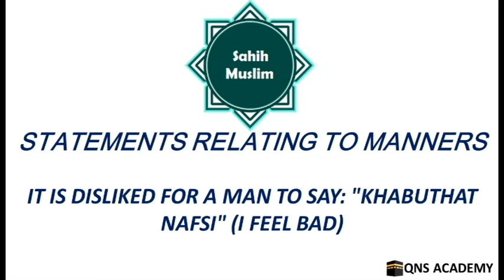Sahih Muslim 40-4: It Is Disliked For A Man To Say: "Khabuthat Nafsi" (I Feel Bad)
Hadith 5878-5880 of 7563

List of chapters in The Book of Statements Relating To Manners And Other Than That
1 The Prohibition Of Cursing Time
2 It Is Disliked To Call Grapes Karm
3 Ruling On Using The Words 'Abd And Amah (For Slaves) And Mawla And Sayyid (For Masters)
4 It Is Disliked For A Man To Say: "Khabuthat Nafsi" (I Feel Bad)
5 Using Musk, Which Is The Best Of Perfume. It Is Disliked To Refuse A Gift Of Scent Or Perfume

Sahih Muslim: List of Books
A The Book of Narrating from the Trustworthy
1 The Book Of Faith
2 The Book Of Purification
3 The Book Of Menstruation
4 The Book Of Prayer
5 The Book of Masajid And Places Of Prayer
6 The Book Of The Travellers' Prayer And Shortening Thereof
6A The book of the virtues of the Quran
7 The Book Of Jumu'ah (Friday) Prayer
8 The Book Of The Two 'id Prayers
9 The Book Of Prayer Seeking Rain (Al-Istisqâ')
10 The Book Of Eclipses
11 The Book Of Funerals
12 The Book Of Zakat
13 The Book Of Fasting
14 The Book Of Itikaf
15 The Book Of Hajj (pilgrimage)
16 The Book Of Marriage
17 The Book Of Breastfeeding
18 The Book Of Divorce
19 The Book Of Li'an (Mutual cursing)
20 The Book Of Manumission
21 The Book Of Financial Transactions
22 The Book Of Musaqa And Mu'amalah (agricultural contract)
23 The Book Of The Shares Of Inheritance
24 The Book Of Gifts
25 The Book Of Wills
26 The Book Of Vows
27 The Book Of Oaths
28 The Book Of Oaths (Qasamah), MuhâribIn,Qasas (Retaliation) And Diyat (Blood Money)
29 The Book Of Hudüd (Legal Punishments)
30 The Book Of Judicial Decisions
31 The Book Of Lost Property
32 The Book Of Jihâd And Expeditions
33 The Book of Leadership
34 The Book of Hunting, Slaughter And What Animals May Be Eaten
35 The Book of Sacrifices
36 The Book of Drinks
37 The Book of Clothing And Adornment
38 The Book Of Al-Adâb (Manners And Etiquette)
39 The Book of The Salâm (Greeting)
40 Statements Relating To Manners And Other Than That
41 The Book Of Poetry
42 The Book Of Dreams
43 The Book Of Virtues
44 The Book Of The Virtues Of The Companions
45 The Book Of Al-Bir, Nurturing Ties And Manners
46 The Book Of Al-Qadr (The Divine Decree)
47 The Book Of Knowledge
48 The book of Remembrance, Supplication, Repentance And Praying For Forgiveness
49 The Book Of Repentance
50 The Attributes Of The Hypocrites And The Rulings Concerning Them
51 The Book Of Paradise And Description Of Its Delights And Its People
52 The Book Of Tribulations And The Portents Of The Hour
53 The Book Of Asceticism (Az-Zuhd) And Heart-Softening Reports
54 The Book Of TafsIr (Explanation Of Qur'an)